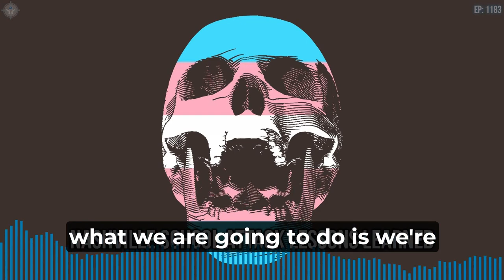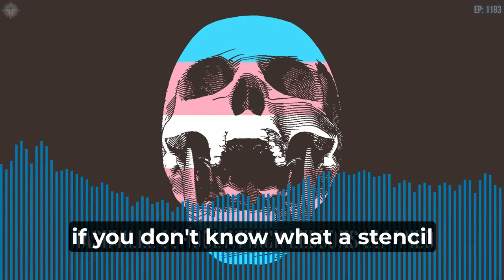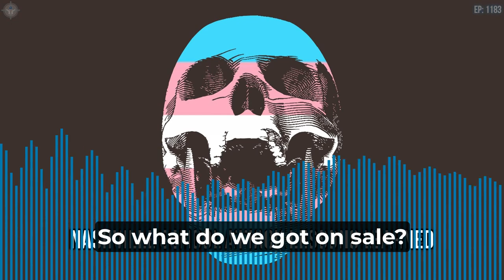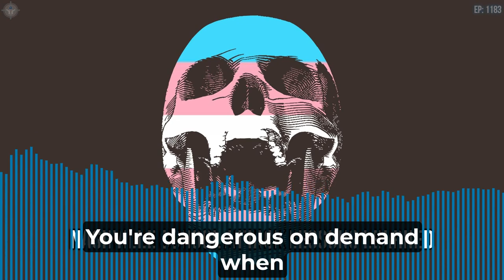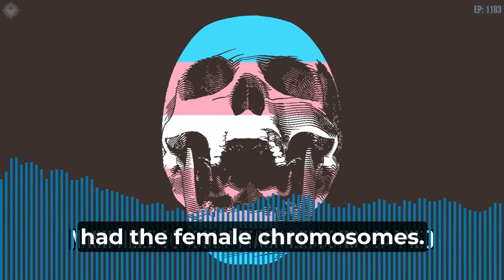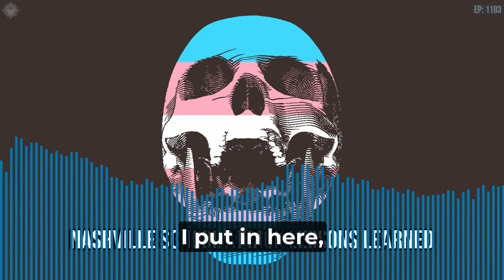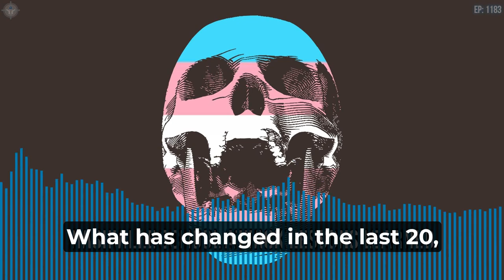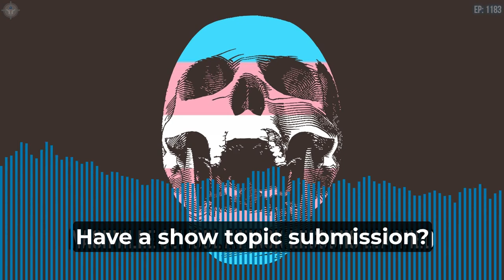Nashville School Attack Lessons Learned | SOTG 1183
What are the lessons to be learned from the recent attack of a murderous lunatic on a Christian school in Nashville, Tennessee? Professor Paul feels duty bound to address this situation and point out facts that others have ignored.
During our SOTG Homeroom from CrossBreed Holsters, we have yet one more example of the need to be dangerous on demand. Yet another robbery was thwarted in Houston, TX by an armed citizen.
Do you remember the Sexy Can Contest? We discussed that and more during our Duracoat Finished Firearms segment. Also, Brownells not only sells guns, they have put many of them on sale.

0:11:28 DuraCoat Finished Firearms
0:26:05 Brownells Bullet Points
0:39:29 SOTG Homeroom
0:50:00 What Happened in Tennessee…